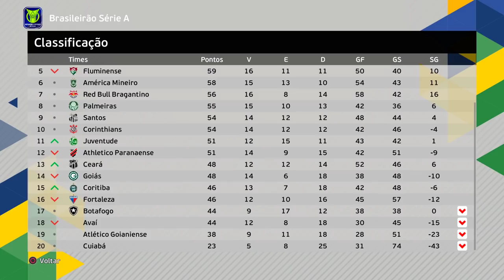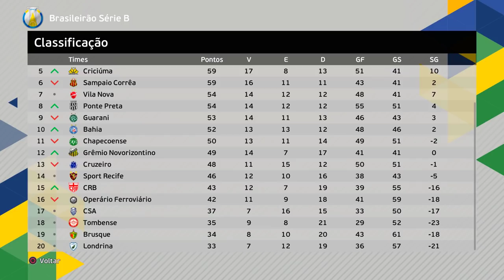FINAL DA SÉRIE B É O ADEUS DE ROY CAXOTE 😲 - RUMO AO ESTRELATO #8 | EFOOTBALL 2022 (Patch) PES 2021